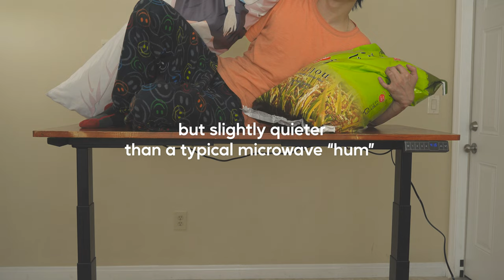[No Music] Aimezo Standing Desk: ascending to a higher plane | ASMR Unboxing & Building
A S C E N S I O N
Timestamps:
0:00 - Unboxing 60 pounds of steel
0:53 - With the power of Bob the Builder, I assemble
2:34 - Ascending to the higher plane of the 4th dimension
3:03 - Outro